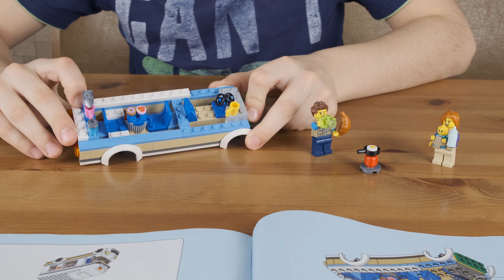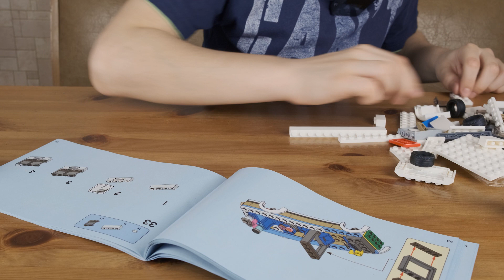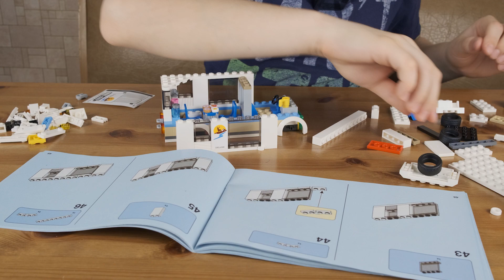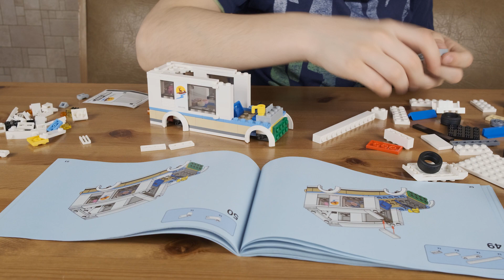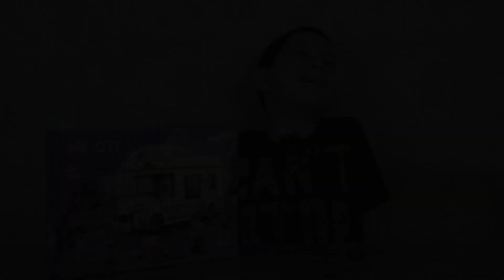Отпуск в доме на колесах || Lego City 60283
Всем привет!
Я сегодня расскажу про набор Lego City "Отпуск в доме на колесах", его номер 60283. Данный набор включает в себя 190 деталей. На коробке мы видим ребенка в переноске, которого фоткают родители. Так же, в наборе имеются спальные места и столовая.

У мини фигурки малыша даже отсоединяется голова, я думал эта фигурка будет сделана проще. На рабочем месте водителя имеется кружка, чтобы он мог попить кофе или чай. В задней части авто имеется кофе-машина, а в середине - столовая Тут можно перекусить пончиком или даже клубничкой.

В наборе имеется мобильная газовая плита. На ней стоит сковорода и жарится яичница. На втором этапе сборки начинается самое интересное - наклейки. Первый секрет набора, это открывающаяся кухня. Второй - полноценная спальня на втором этаже. Кстати, у тетки, которая тут спит, есть два режима лица: сонное и веселое.

Остальная часть второго яруса может использоваться под багажник. Сюда влезают все причиндалы из набора, кроме детской переноски.

У этого бусика, оказывается, есть прицепное устройство. Надо сделать для него прицеп!

00:00 интро
01:15 1 этап сборки
02:50 2 этап сборки
04:03 секреты дома на колесах
05:20 прикол